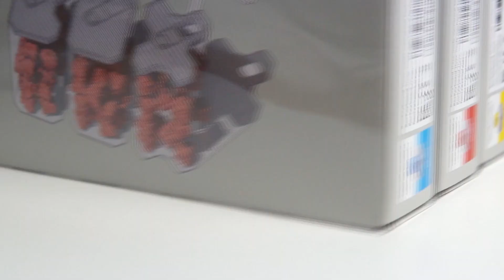冰凉感上来了，黑峡谷苏打SODA68开箱